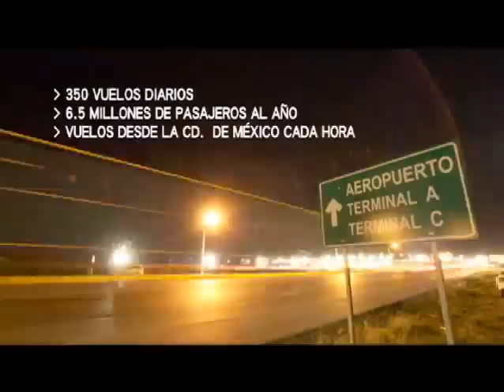Bienvenidos a Monterrey, México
¿Está usted planeando una reunión de negocios, una exposición comercial, un congreso, un ciclo de conferencias ó una jornada de capacitación?
Realice su próxima reunión de negocios o exposición comercial en  Monterrey, la ciudad más segura de México.
Tenemos todo lo que necesita para que su evento sea un completo éxito:
    Cuartos de Hotel
    Salas para Juntas y Negocios
    Salones para Capacitación
    Auditorios para Conferencias
    Centros para Eventos/Exposiciones
    Alimentos/Restaurantes
    Traslados Aeropuerto/Hotel
    Recorridos por la ciudad

No importa la razón por la cual viene a Monterrey, Nuevo León México, para nosotros es un honoer poder servirle.
Ya sea que venga por negocios, reuniones familiares, compras, asuntos médicos, educación, arte, cultura, exposiciones, eventos especiales ó simplemente por el placer de viajar estamos aquí para ayudarle en todas sus necesidades de transportación.